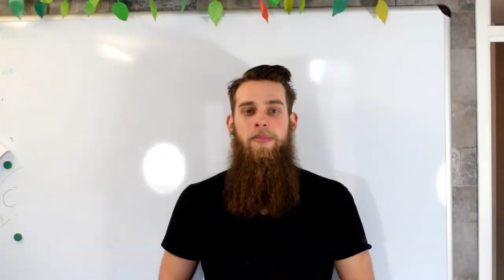fitness oefeningen voor vrouwen (speciaal voor de dames!😉) BBB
- Ook je eigen sportschool / Pt studio openen? check deze Fitness oefeningen voor vrouwen, Deze week laat ik jullie een aantal fitness oefeningen zien die ik speciaal voor de dames onder ons heb geselecteerd.
de nadruk ligt vooral op de buik benen en billen omdat dit voor de meeste vrouwen toch de gebieden zijn die wat extra aandacht verdienen.
Er komen goede fitness oefeningen voorbij voor enkel de buik benen en billen en ik laat ook een aantal variatie's zien.
Wanneer je een setje dumbbells hebt kijk dan eens naar de volgende playlist, in deze playlist staan voor iedere spiergroep een aantal goede oefeningen en leg ik duidelijk uit hoe je de oefeningen uitvoert

- Meer fitness tips ontvangen? word lid van onze Facebook groep!